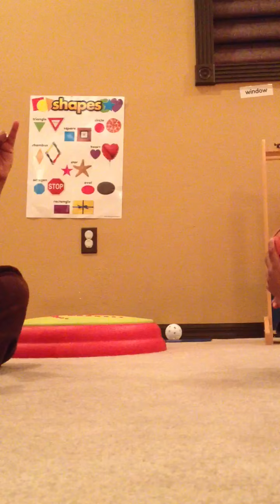Emanuel OT Part 2